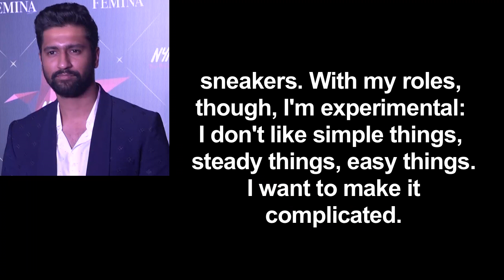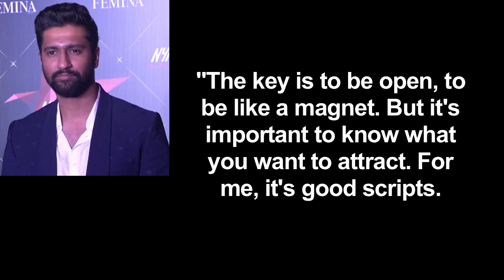Vicky Kaushal on his Fashion: I'm a sucker for white sneakers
Actor Vicky Kaushal, who has been on a roll in the Hindi film industry, says that in real life he is quite a "safe" person but he doesn't mind experimenting with the roles he takes on-screen.  Vicky said in an interview for GQ India's March 2019 issue.    Since his debut with "Masaan", Vicky has explored diverse subjects and genres of films which have given him a chance to showcase his versatility through projects like, Sanju", "Lust Stories" and "Uri: The Surgical Strike".